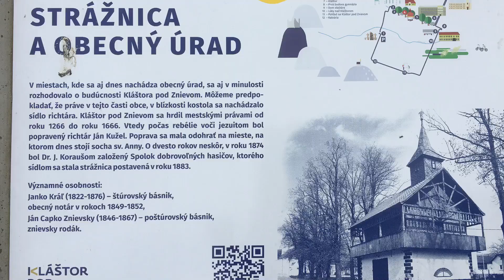Kláštor pod Znievom,budova strážnice 2.4.2023